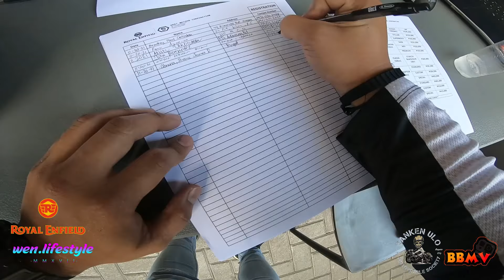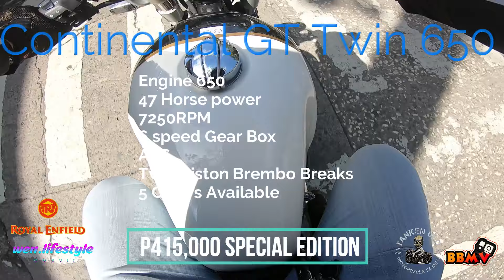ROYAL ENFIELD IN BAGUIO | FREE TEST RIDE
Royal Enfield is now open to serve you in Baguio , Feel free to visit Royal Enfield in Baguio Located at 34 C.M. Recto St., Brgy. St Joseph Village.